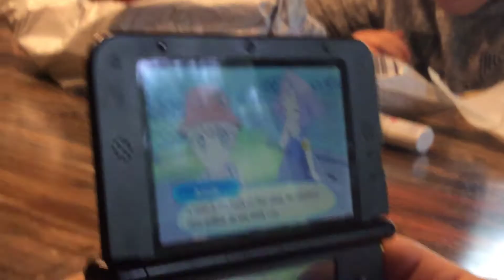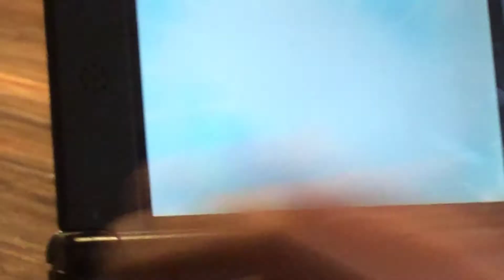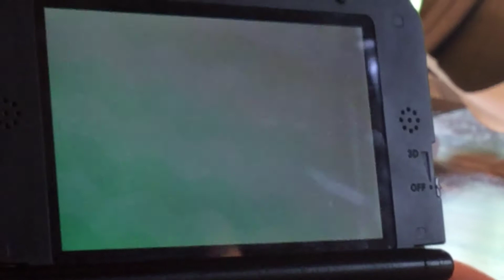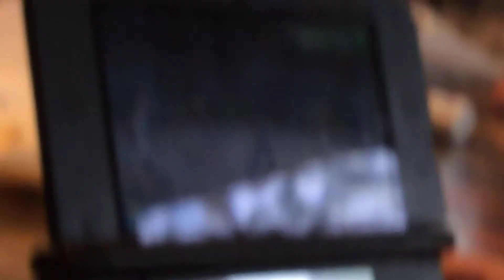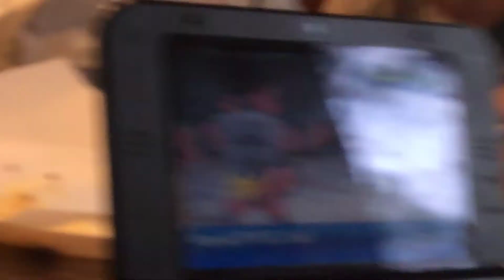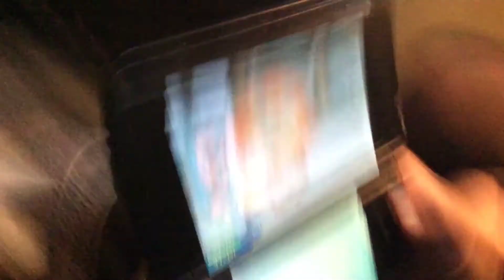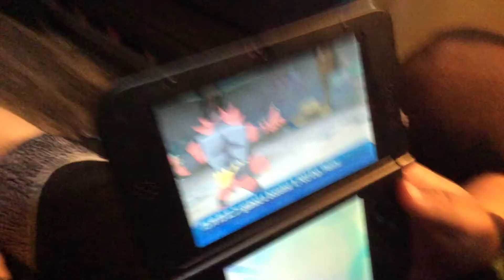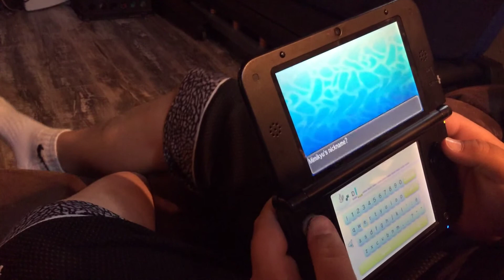Catching a mimicuy